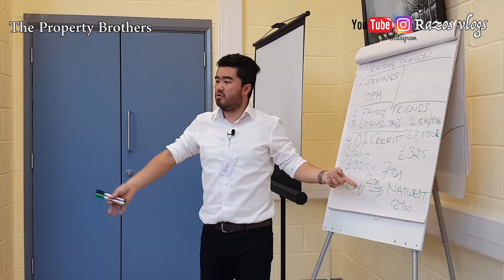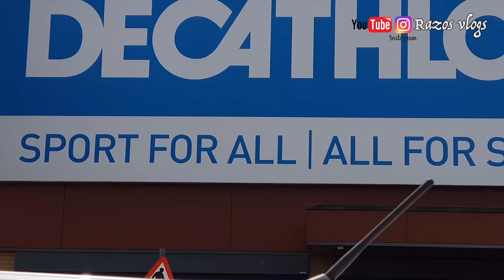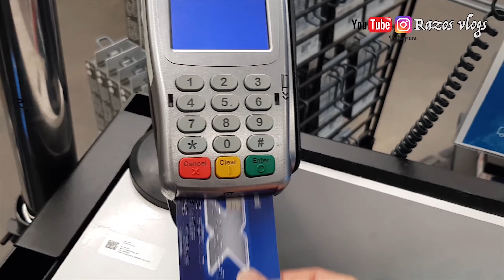WENT TO BUY Something!! But End Up Buying Something Else🤫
ON THIS VLOG, WE WENT TO BUY A MOUNTAIN BIKE BUT WE ENDED UP GETTING HIM A SCOOTER. DUE TO LOCKDOWN THE STORE OPENED JUST A WEEK BEFORE AND THE WEATHER BEING VEFRY WARM AND SUNNY FOR PAST FEW WEEKS THE BICYCLE WERE IN HIGH IN DEMAND HENCE, THEY WERE ALL OUT OF STOCK WITHIN DAYS. SO WE HAD TO WAIT FOR A MONTH.

BUT IN OUR NEXT VLOG LUCKILY AFTER A WEEK LATER THE BICYCLE WAS BACK IN STOCK AND WE BOUGHT 2 MOUNTAIN BIKES.